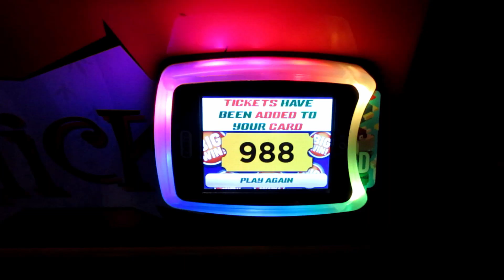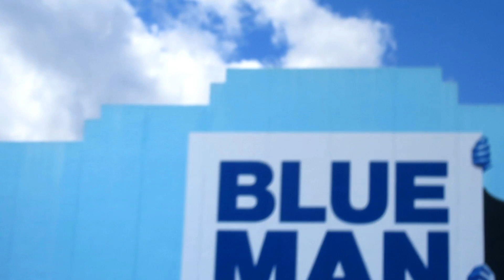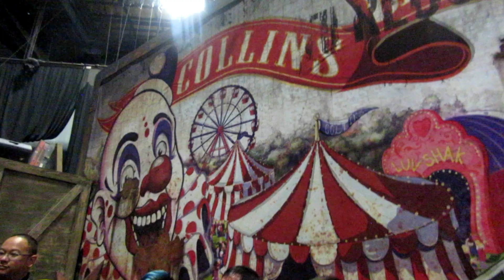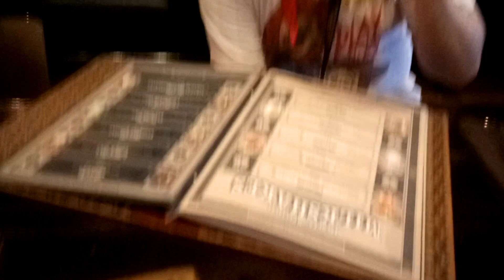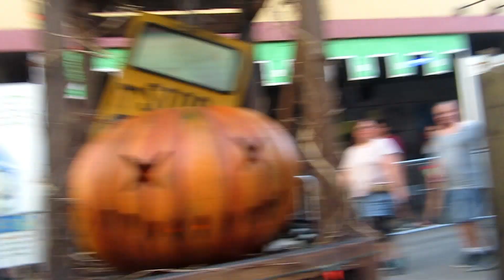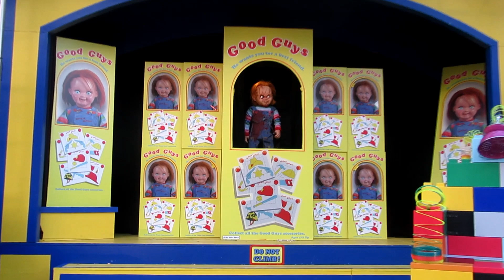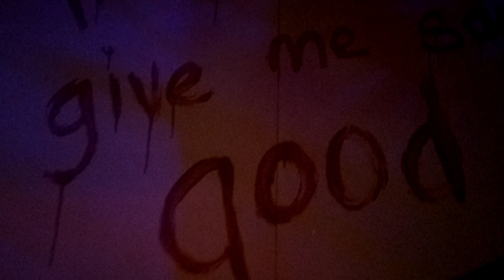Florida Holiday Vlog: Day 6. Unmasking the Horror tour & Halloween Horror Nights!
A few clips from parts of where we were allowed to film during the Unmasking the Horror tour, a sit-in meal at Toothsome Chocolate Emporium & the rest of our night at Halloween Horror Nights!